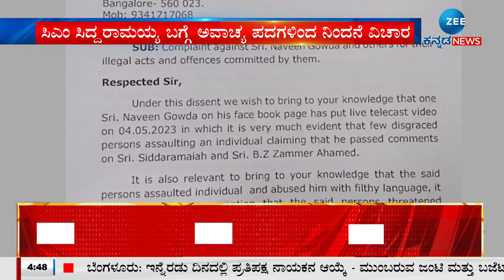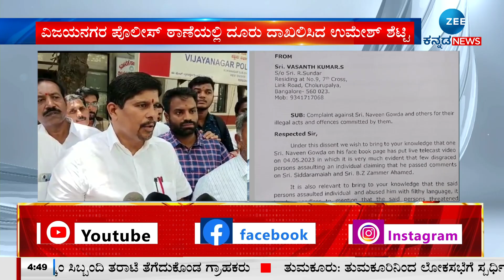Congress vs BJP big Fight | BBMP ಮಾಜಿ ಸದಸ್ಯ ಉಮೇಶ್ ಶೆಟ್ಟಿಯಿಂದ ದೂರು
ಸಿಎಂ ಸಿದ್ದರಾಮಯ್ಯ ಬಗ್ಗೆ ಅವಾಚ್ಯ ಪದಗಳಿಂದ ನಿಂದನೆ ಮಾಡಿದ ವಿಚಾರ‌ವಾಗಿ ಕಾಂಗ್ರೆಸ್ ಕಾರ್ಯಕರ್ತರಿಂದ ಬಿಜೆಪಿ ಕಾರ್ಯಕರ್ತನ ಮೇಲೆ ಹಲ್ಲೆ ನಡೆದಿದೆ ಎಂದು BBMP ಮಾಜಿ ಸದಸ್ಯ ಉಮೇಶ್ ಶೆಟ್ಟಿ ದೂರು ನೀಡಿದ್ದಾರೆ.